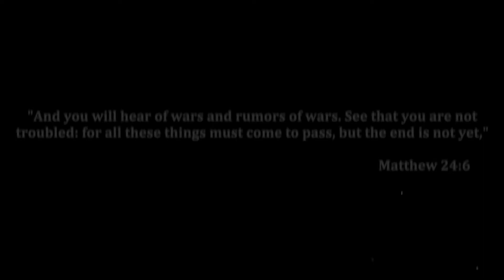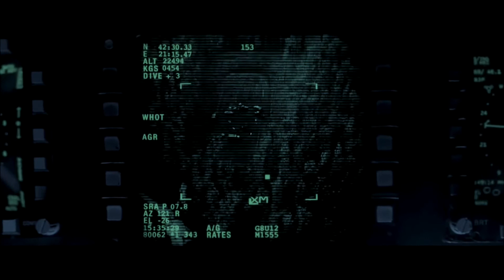TGC | MILSIG XDC - OPERATION WWIII - Trailer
Team Ghost Company

Will be hosting Operation WW3- This will be invite only Sign up